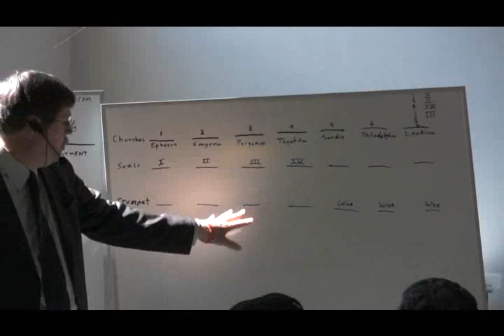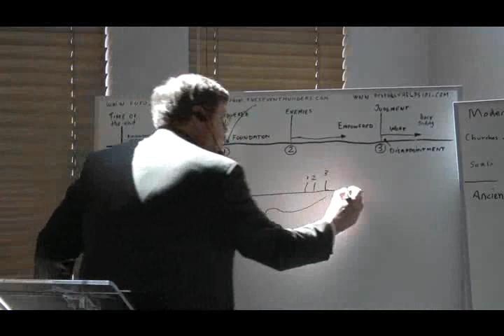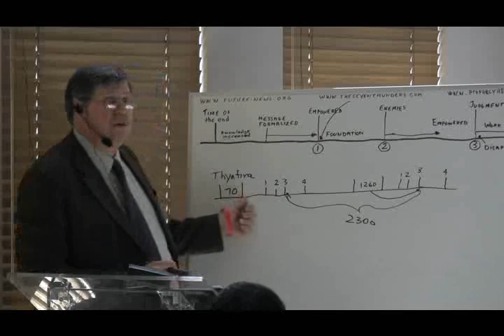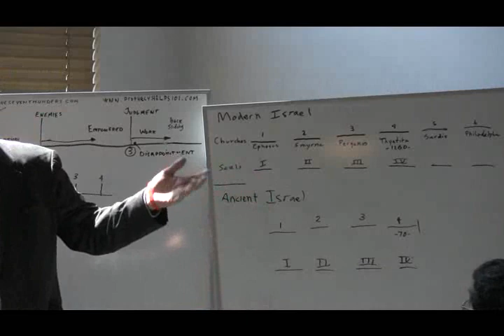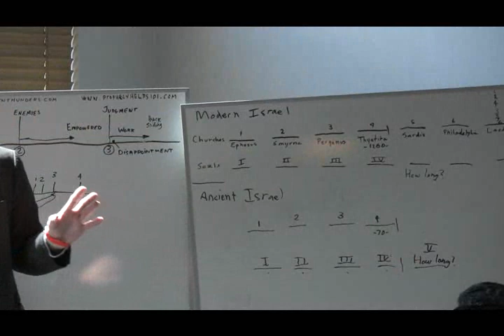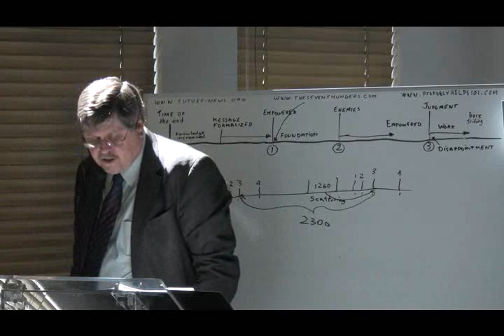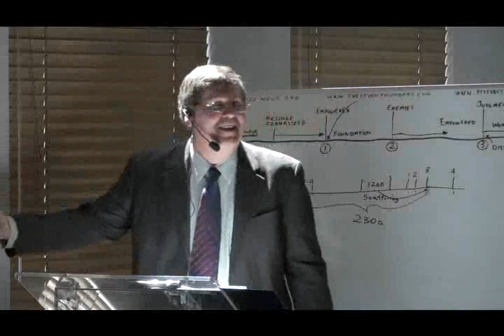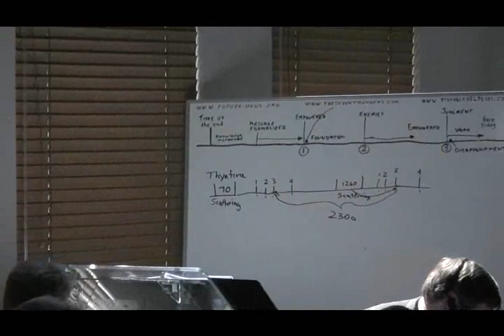2009 Camp Cedar Falls 11 - The Seventh Seal - Jeff Pippenger